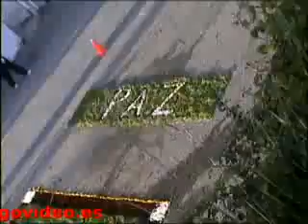Procesión en Teis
Desde la Iglesia de San Salvador de Teis, hasta los Hermanos Misioneros, transcurrió sin incidentes.